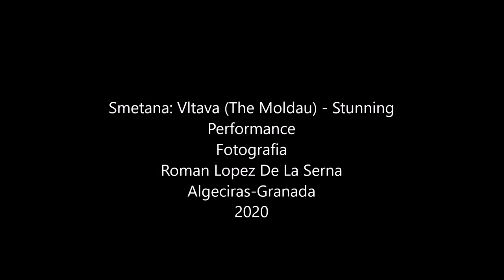Smetana: Vltava - Performance y Fotografía de Roman Lopez De La Serna.Para Marcela con mi amor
Smetana: Vltava (The Moldau) - Stunning Performance  y Fotografía de  Roman Lopez De La Serna.Para Marcela con mi amor
Fotografia Roman Lopez De La Serna